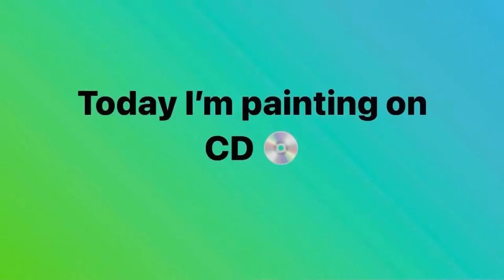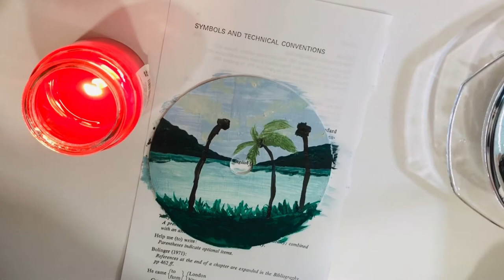Painting on cd by Acrylic